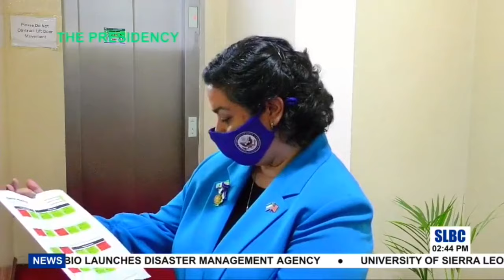The Presidency Of Julius Maada Bio 22nd November 2020